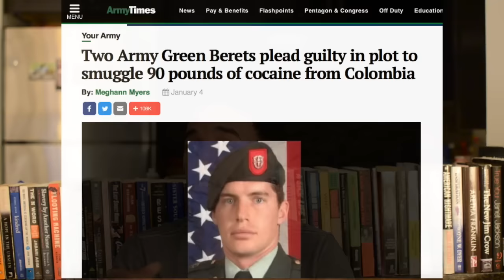IN THE NEWS: Government Shutdown, Bird Box Challenge, Lil Uzi Vert, Missy Elliot, More Nonsense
Ok so here we are!  Let's catch up on a few things...

0:22- Bird Box Challenge FAIL
2:32- Weed & Uber?
4:01- Government Shutdown
9:02- Lil Uzi Vert Quitting Music?
14:02- Coming to America Sequel
15:08- Woman in Hacienda Health Care Victim of Assault
16:50 - Missy Elliot
17:27- Hip Hop Evolution

Need a good laugh? Be sure to check out my podcast "Comedically Hardheaded" on iTunes, Spotify, Stitcher, and SoundCloud.